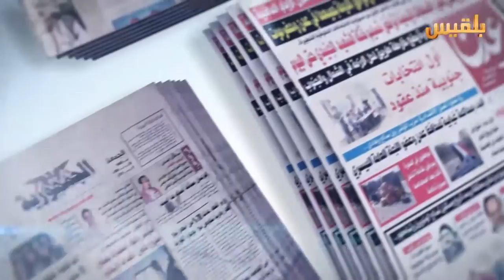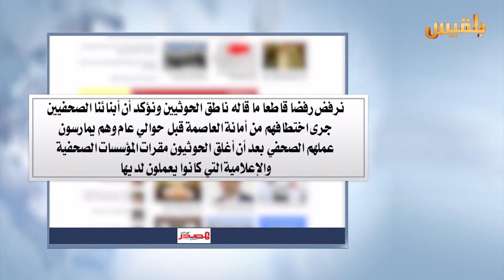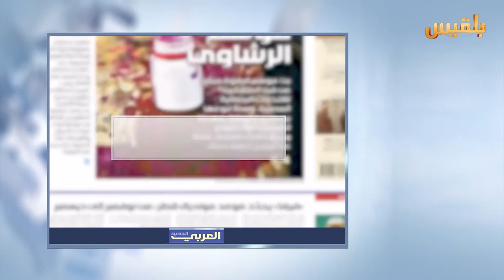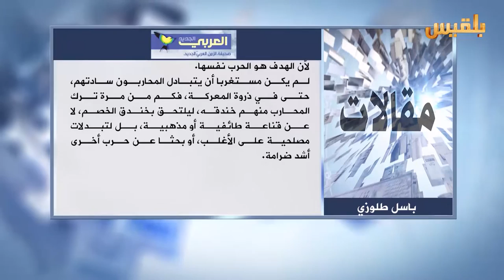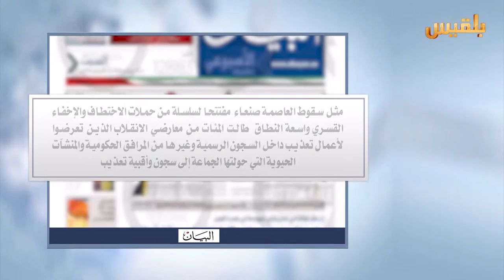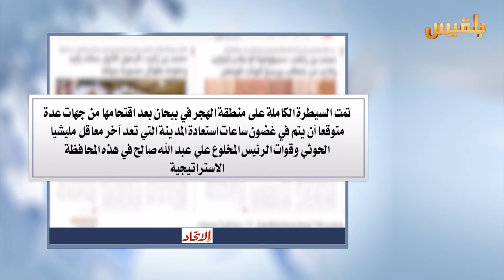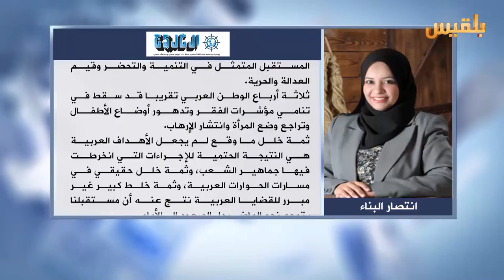كشك الصحافة | 31 - 5 - 2016 | تقديم : سالم باحمران